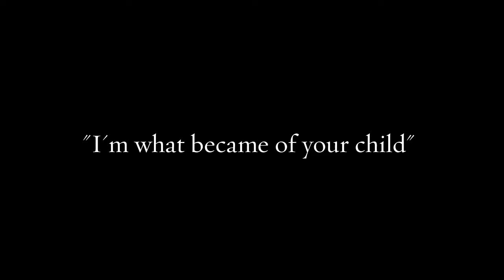'night Mother Oct 20 -Nov. 5, 2017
Directed by: Brett Marston - The scene is the living room/kitchen of a small house on an isolated country road, which is shared by Jessie and her mother. Jessie's father is dead; her loveless marriage ended in divorce; her absent son is a petty thief and ne'er-do-well; her last job didn't work out and, in general, her life is stale and unprofitable. As the play begins Jessie asks for her father's service revolver and calmly announces that she intends to kill herself. At first her mother refuses to take her seriously, but as Jessie sets about tidying the house and making lists of things to be looked after, her sense of desperate helplessness begins to build. In the end, with the inexorability of genuine tragedy, she can only stand by, stunned and unbelieving, as Jessie quietly closes and locks her bedroom door and ends her profound unhappiness in one fatal, stunning and deeply disturbing moment—a moment never to be forgotten by those who have witnessed, and come to understand, her plight.